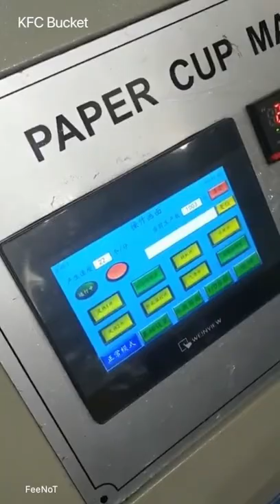KFC family meal bucket Cardboard carton paper bucket container forming machine FeeNoT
Salad Paper Bowl Container Machine GH1500 FeeNoT
Model: GH-1500
Speed: 50~90 pcs/min,
Size range: Salad bowl container,

FeeNoT.com